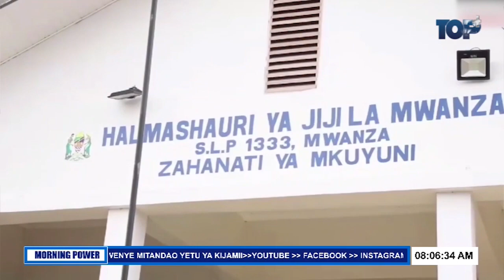NI MARUFUKU KUCHATI KAZINI/ONYO KALI LIMETOLEWA NA MGANGA MKUU WA SERIKALI/DONDOSHA MAONI YAKO HAPO: